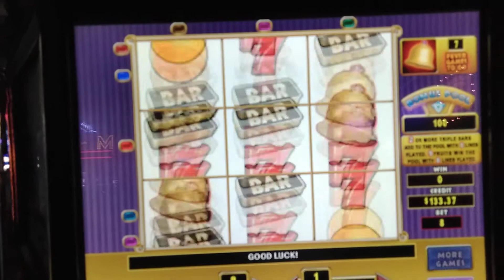The bells slot game making paper